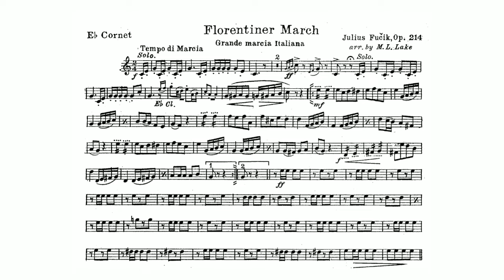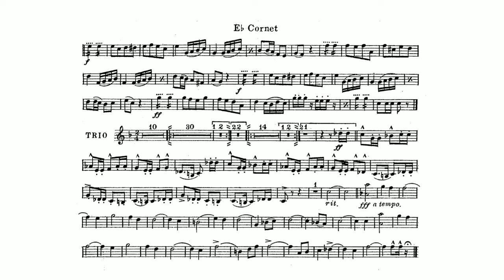Julius Fučík: "Florentiner Marsch," Op. 214 - E-flat Cornet